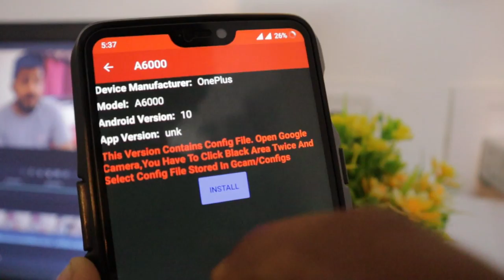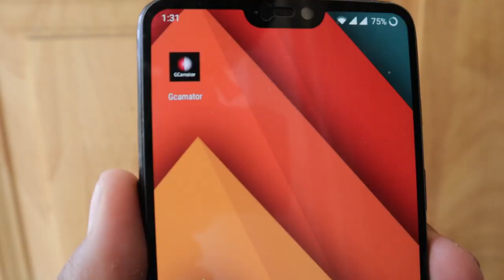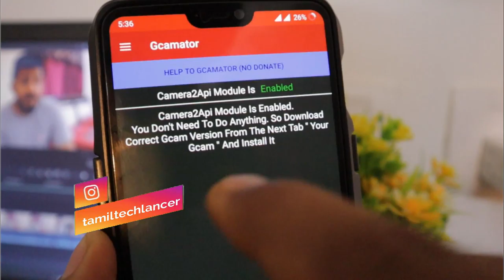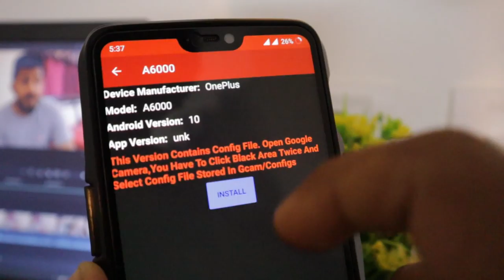How to Install GCAM in any Android Mobile தமிழில் | வேற LEVEL Pics எடுங்க 📸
How to Install GCAM in any Android Mobile in Tamil. In this video I will show you How to Install Google Camera(GCAM) for any mobile in tamil step by step. Installing GCAM is now very simple. Watch and share the video.